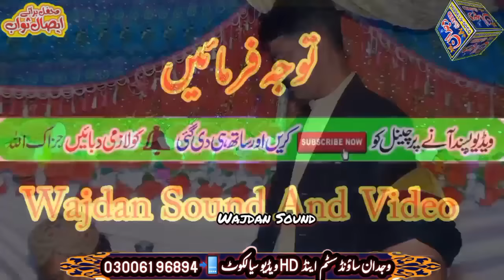Yateem Bacheon ka Waqia یتیم بچوں کا دکھ Allama Zahid Nadeem Sultani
Wajdan Sound Sialkot